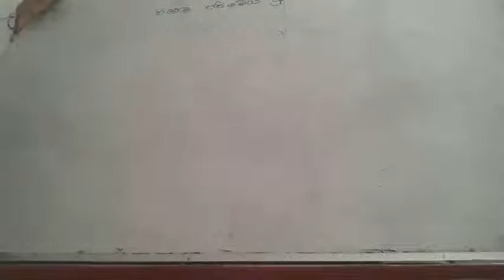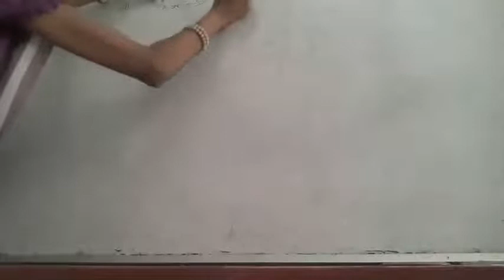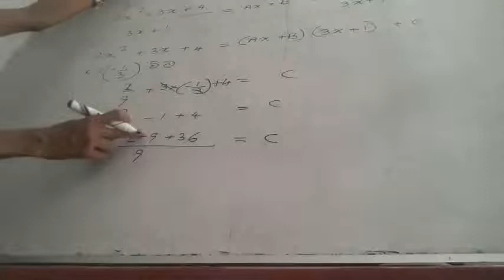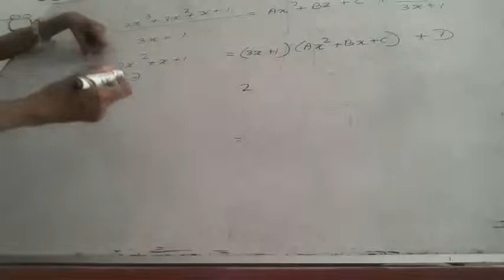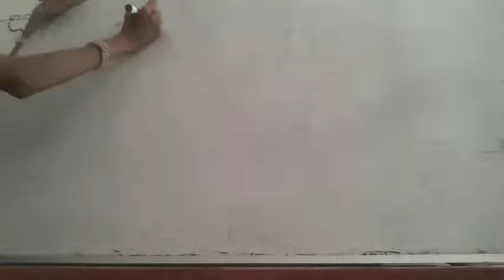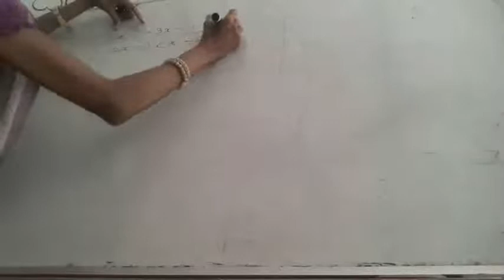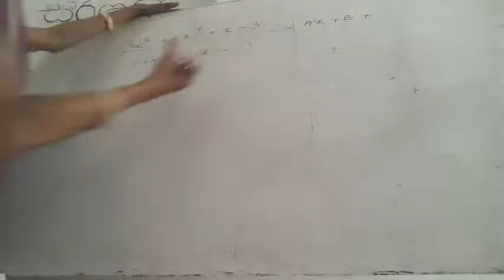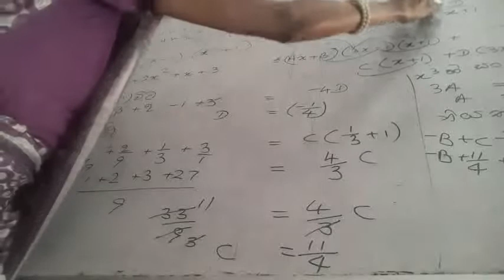Partial Fractions Video no 5